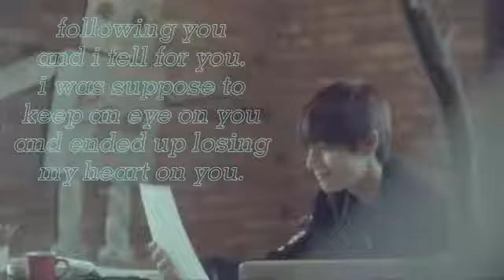Kim Taehyung FF "Undercover Agent" Trailer#2